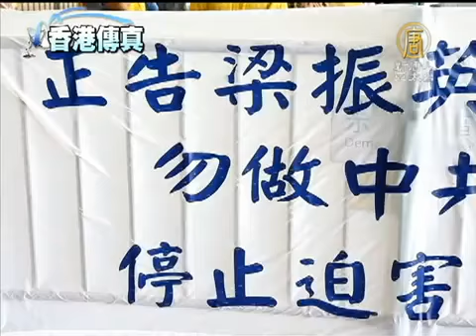【法轮功真相 中国热点真相新闻】港议员关注食环署非法侵扰法轮功